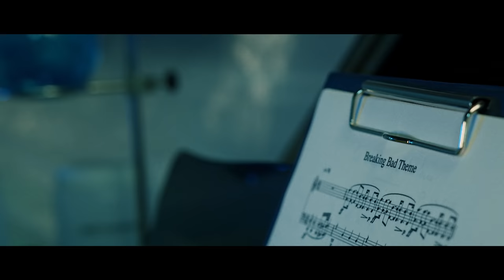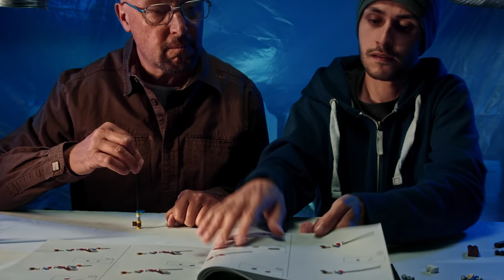Giant LEGO PIANO building with my Dad 🎹ASMR Pt. 1/6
ASMR Lego building of the Grand Piano (3662 pieces) with my Dad! Episode 1/6 specially for WorldMusicDay !
Check out the prank video where I offered it to him as a surprise for his birthday while roleplaying Breaking Bad

🔻🔻✨ALL INFOS ✨🔻🔻

My name is Maxence and I am a french male filmmaker doing ASMR videos since 2014. All my studies on cinematographic and sound design allow me to produce the best sounds & visuals I can to relax you, help you sleep & dreaming, and I hope, to trigger your ASMR tingles. You'll find mostly No Talking videos, but also French / English Whisper / Soft Spoken. And now, May The Tingles Be With You.

ASMR / RELAXING BINAURAL SOUNDS / TRIGGER  / TINGLES / SLEEP / NO TALKING
ASMR / SON BINAURAL RELAXATION / DECLENCHEUR / DORMIR